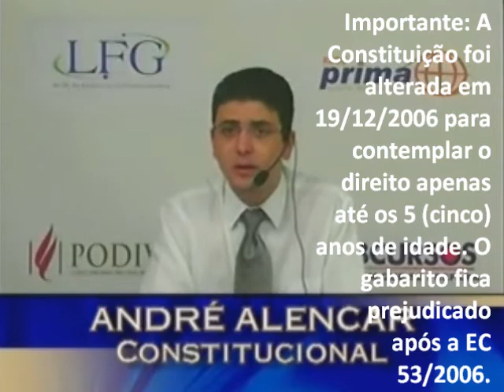Comentários da prova de Técnico (atual Analista) da Receita Federal - Constitucional - Parte_02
Comentário das questões apontadas pelo gabarito como corretas. São cinco questões da prova de TRF 2006.